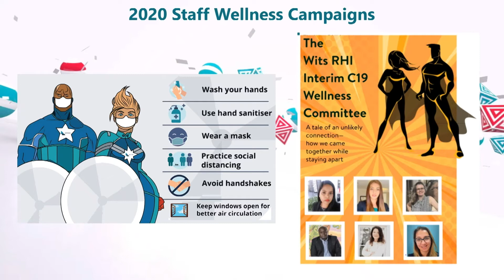WRHI Virtual Event PROMO